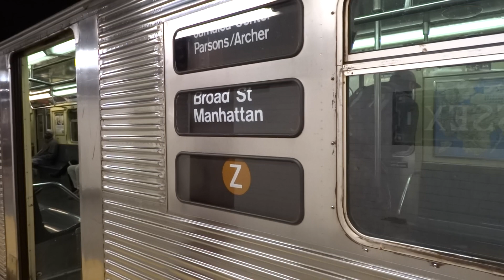BMT Nassau Street Local: Broad Street bound Z local train @ Essex Street!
Broad Street bound Z local train arrives and leaves Broad Street!

P.S. This video was taken on Friday December 18th, 2015!

Local station:
Essex Street F J M

Cross streets/locations:
Essex Street and Delancey Street
M9 (To Battery Park City via Avenue C via Park Row)
M9 (To Kips Bay/1st Avenue-26th Street via Avenue C)
M14A (To Lower East Side/Grand Street-FDR Drive or Abingdon Square via 14th Street Crosstown)

@ Delancey Street and Essex Street
B39 (To Williamsburg Bridge Plaza or Allen Street-Delancey Street)

Neighborhood: Lower East Side
Subway Station: Essex Street
Next Stop: Bowery